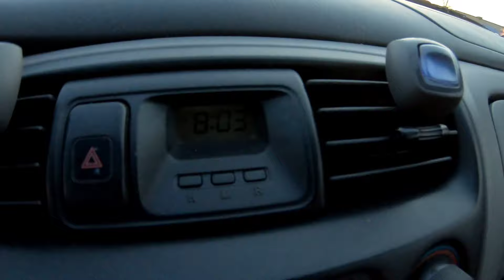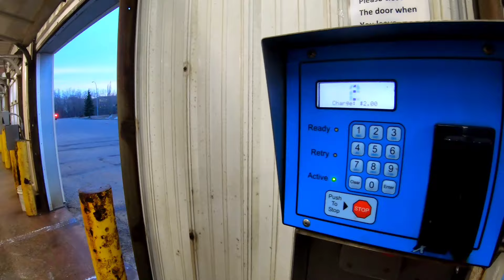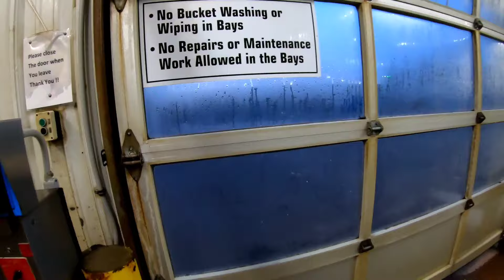NANG SILA AY MGA BATA PA / SPRING / PASYAL TAYO SA CANADA / inags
Buhay sa Canada. Edmonon, Alberta Canada. Nang minsang maging inosenteng mga bata pa ang ating mga prinsesa. Napakasarap balik-blikan ang mga lumang videos ng kanilang mga kamusmusan at talaga naman magbibigay ng mga ngiti at masayang mukha para sa ating mga magulang ang muing mapanuod ang mga batang itsura ng ating mga anak. Ang bilis ng panahon at hindi na natin namamalayan malalaki na sila at unti-unti at hinaharap na nila ang kanilang bukas. Enjoy life at enjoy sppring.